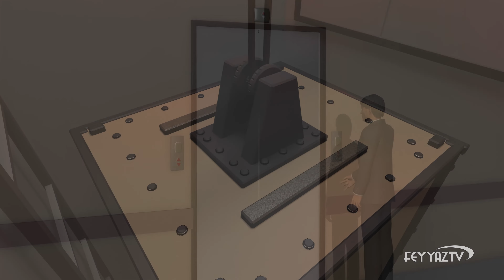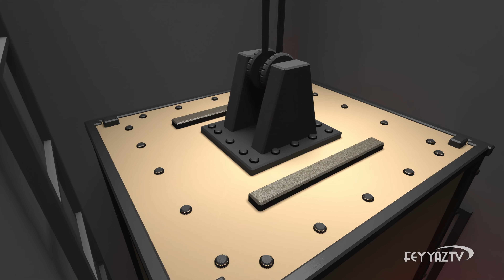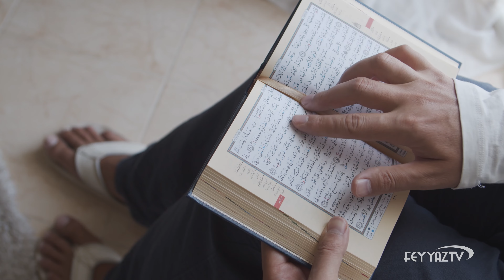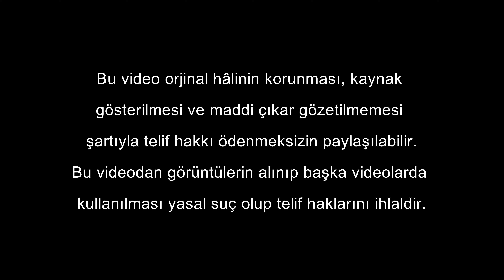Kadere İman B8 - Cüz-i irade nedir?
İnsanda gözüken fiilleri iki kısma ayırabiliriz.

Bunlardan bir kısmı tamamen irademiz dışında meydana gelen fiillerdir. Kalbimizin atması, kanımızın dolaşımı, nefes almak vermek, göz kapaklarımızın açılıp kapanması, saçımızın uzaması gibi fiilleri bu kısma misal olarak gösterebiliriz. Bu tür fiillere “ıztırârî” fiiller denilir. Bu tür fiillere insanın iradesi müdahale etmediğinden dolayı, bu fiiller için herhangi bir mesuliyet veya mükâfat yoktur.

Fiillerimizin diğer kısmı ise, kendi irademiz ile işlediğimiz fiillerdir. Yemek, içmek, bakmak, konuşmak, yürümek gibi fiillerimiz bu kısma dâhildir. Burada tercih ve seçim hakkımız vardır. Helale bakabileceğimiz gibi, harama da bakabiliriz. Helali yiyebileceğimiz gibi, haramı da yiyebiliriz. Hayrı konuşabileceğimiz gibi, yalan ve gıybet de konuşabiliriz. Bu tür fiillere “ihtiyâri” fiiller denilir.

Cüz-i irade ise: “ihtiyâri fiiller” dediğimiz bu kısım fiillerdeki tercih kabiliyetimizdir. Yaratılması cihetiyle ıztırâri fiillerde olduğu gibi, ihtiyâri fiilleri de yaratan Allah’tır. Fakat ihtiyâri fiil ve hareketlerimizde talebimiz söz konusudur. İşte bu talebe cüz-i irade denir.

Demek ihtiyâri fiillerde insan, talep edendir. Allah ise, fiili yaratandır. İşte insan bu talebi sayesinde itaatkâr veya isyankâr olur. Başka bir ifadeyle insanın iradesi fiilin vasfına, Allah’ın kudreti ise fiilin aslına taalluk eder.

Mesela yazı yazma fiilinin aslını yaratan Allah’tır. Yazılan, sevap bir şey olabileceği gibi, günah bir yazı da olabilir. Birinci hâlde yazının faydalı olduğundan, ikinci hâlde ise zararlı olduğundan bahsedilir. İşte yazı yazma fiilinin faydalı ve zararlı olmasına insan karar vermektedir. İnsan neye karar vermişse, Allah da yazıyı onun kararına göre yaratmaktadır. Ve onu mesul eden de bu tercihi ve kararıdır.

Ne mutlu, kendisine verilen cüz-i iradeyi salih amellerin yaratılmasında kullanan ve onunla cennet amellerini işleyenlere! Ve yazıklar olsun ki, hayırları talep etmesi için kendisine emanet edilen bu cüz-i iradeyi, günahları kazanmak yolunda kullanarak emanete ihanet edenlere!

SORULARINIZ MI VAR?
Tüm İslami sorularınızı sitemizin arama bölümünden anahtar kelimelerle araştırabilir, daha önce sorulmamışsa üye olarak sorabilirsiniz.